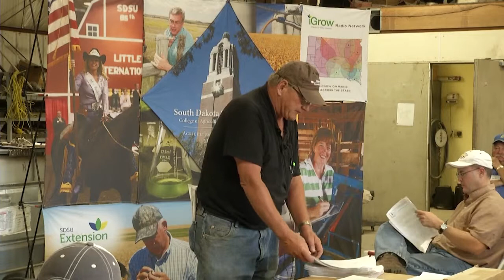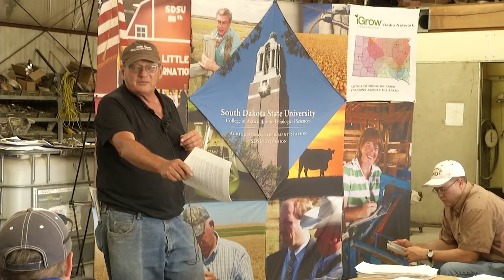Utilizing Crop Rotation and Sequencing in Cropping Systems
2013 IPM Field School

How efficiently water is used, sometime determines how much development can occur in an area. Watch this iGrow Podcast for more information on water use.

Comments by Dwayne Beck, Dakota Lakes Research Farm Manager.